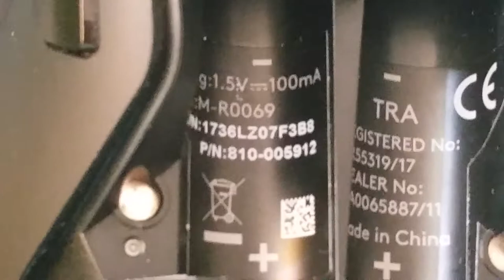video showing the serial number on the mouse